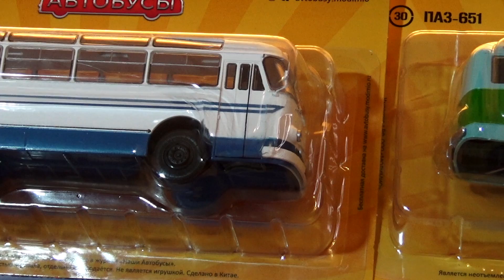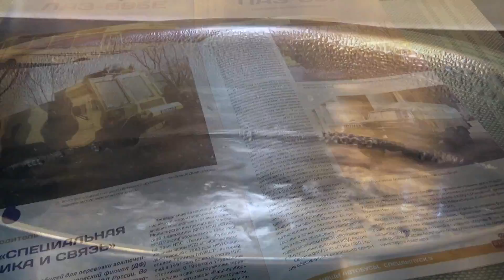Новинки от Modimio под пельмешки. ЛАЗ-695Е, КАВЗ-3976-АЗ, ПАЗ-651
С новинками от издательства Modimio в этом выпуске мы познакомимся под вкусные и правильные пельмешки. Ведь путь к сердцу мужчины лежит через всякие вкусности. А являются ли новые масштабные модели из журнальной серии «Наши автобусы» таковыми, мы и узнаем, но как всегда без фанатизма и излишних технических подробностей.
На обзоре сегодня сразу три автобуса: масштабная модель городского автобуса ЛАЗ-695Е это выпуск №29, модель автобуса ПАЗ-651, коробочка из выпуска номер 30. И специальный выпуск №3 с автозаком КАВЗ-3976-АЗ...

Все подробности о журнальной серии "Наши автобусы" от Modimio читайте